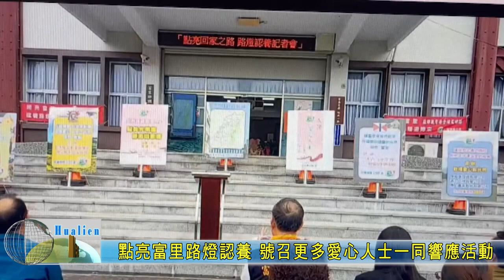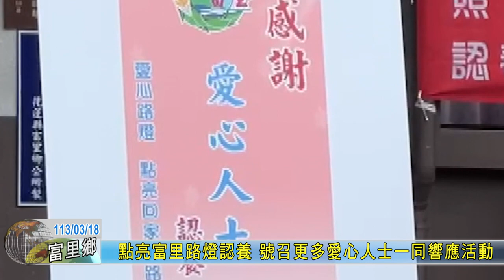20240318 04 點亮富里路燈認養 號召更多愛心人士一同響應活動